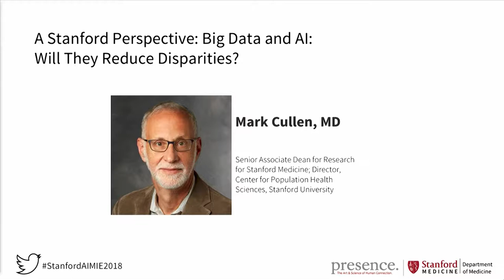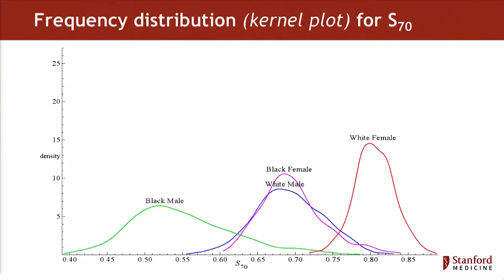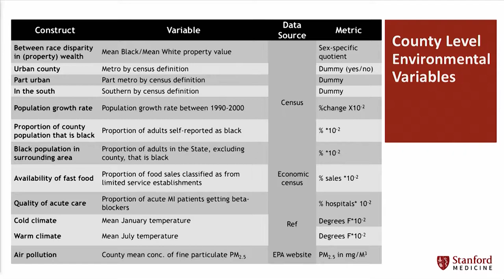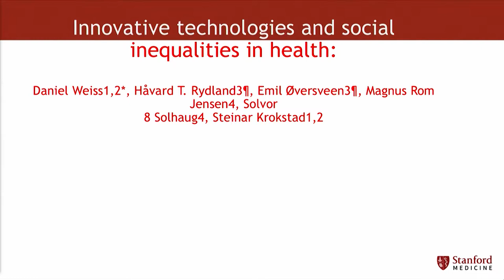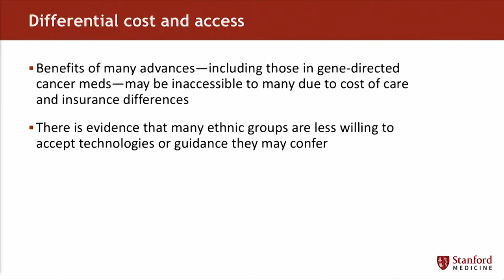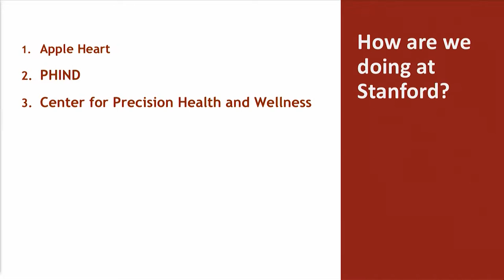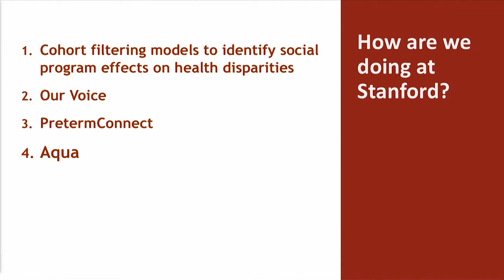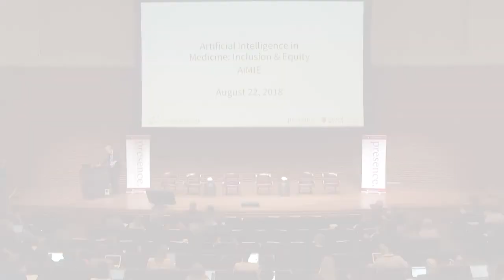A Stanford Perspective: Big Data and AI: Will They Reduce Disparities? - Mark Cullen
Mark Cullen, Director, Center for Population Health Sciences and Senior Associate Dean for Research, Stanford University
Automating Austerity - High-Tech Challenges to Wellness and Care - Virginia Eubanks
Virginia Eubanks, Associate Professor of Political Science, University at Albany, SUNY and Author, “Automating Inequality